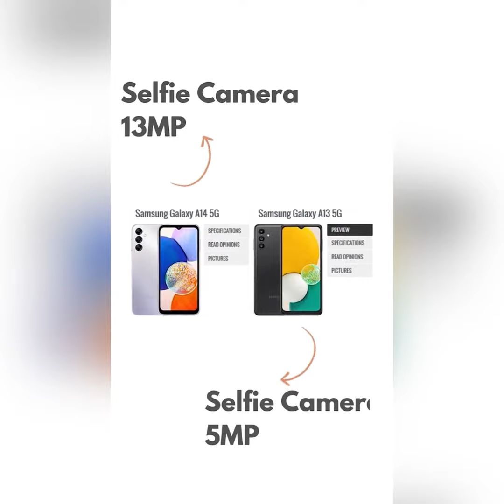Samsung A14 el nuevo teléfono Gama de entrada que lo tiene todo 🔥